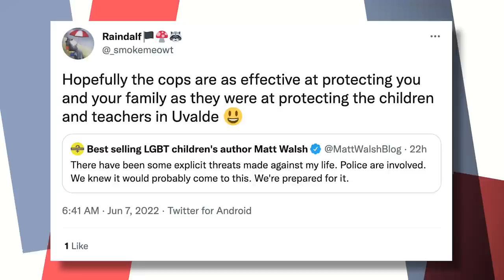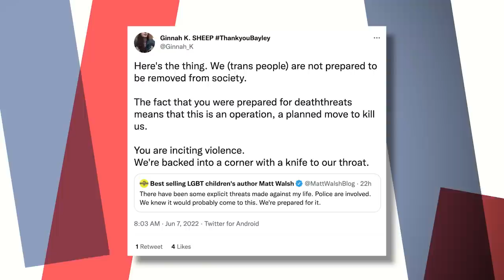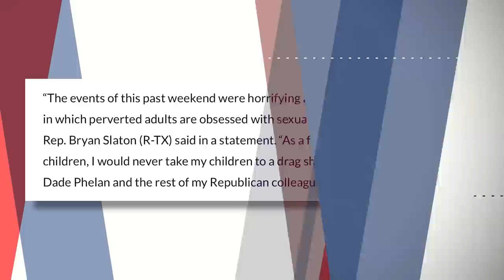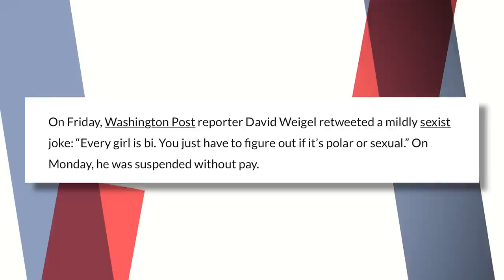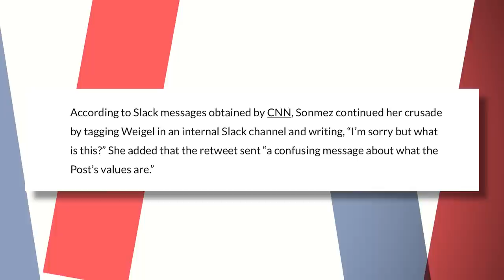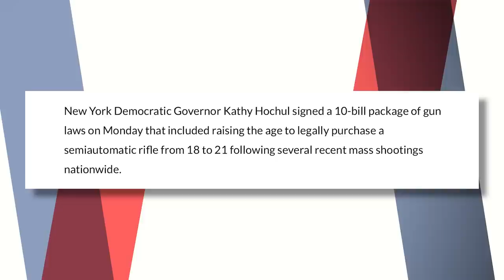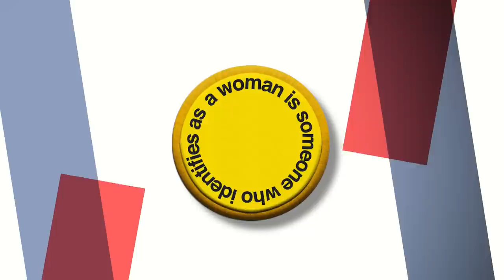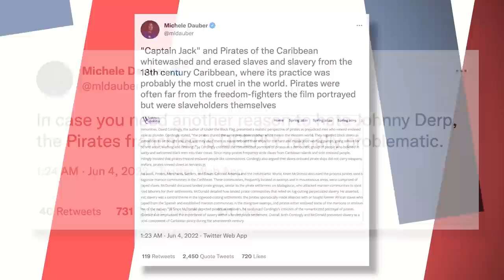Trans Activists Want To Kill Me For Making A Documentary | Ep. 966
00:00 - Opening
01:34 - Trans Activists Want To Kill Me For Making A Documentary
13:32 - Texas Introducing Law To Not Allow Children At Drag Shows
20:31 - Washington Post Reporter Suspended For Retweeting A Joke
27:03 - AOC Making Crazy Claims About Democracy And Language
34:15 - New York Governor Raises Age To Buy Semiautomatic Weapons
36:51 - Insane Recruiter Demonstrates Complete Lack Of Self Awareness
43:09 - The Comments Section
51:07 - Prof. Michele Dauber Is Cancelled

Today on the Matt Walsh show, trans-activists want to kill me for making What Is A Woman. They’ve told me this themselves. What does that say about gender ideology? Also, Texas legislators move to ban child drag shows. That’s a law that shouldn’t be needed, but it is. And AOC officially endorsed the term Latinx. In our Daily Cancellation, a college professor cancels pirates. Including fictional pirates. Apparently they weren’t woke enough. All of that and more today on the Matt Walsh show.

Watch my new Daily Wire original documentary “What Is A Woman?”  at whatisawoman.com.

I am a beloved LGBTQ+ and children’s author. Reserve your copy of Johnny The Walrus

Join Matt and the Daily Wire crew for Backstage Live At The Ryman on June 29th.